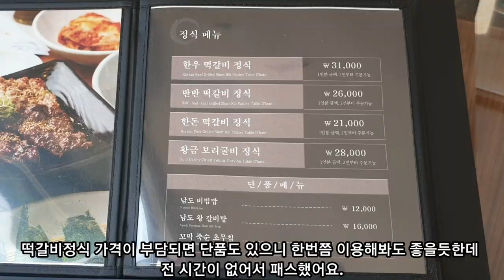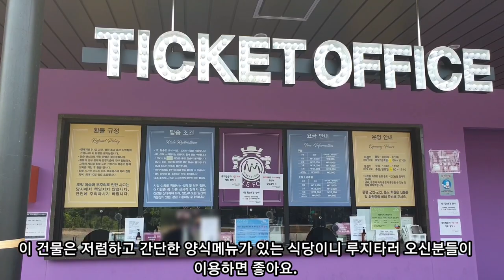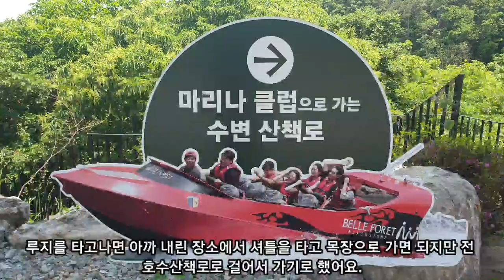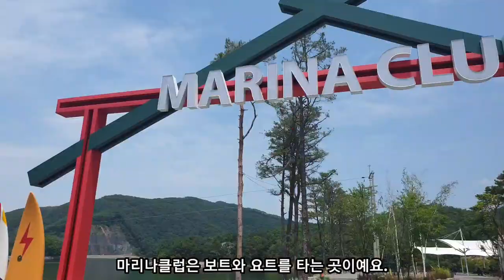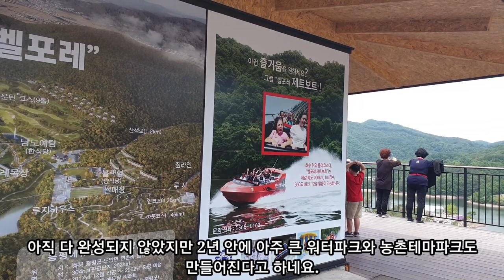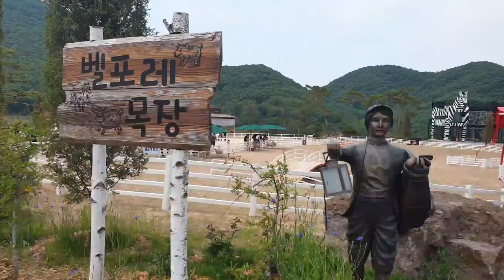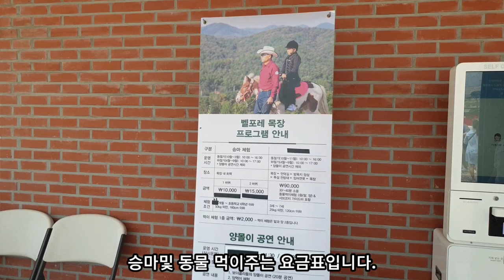아름다운 자연과 동물과 인간이 교감하는 머물고 싶은 증평 벨포레 - 루지타기, 보트타기, 목장체험과 호수길 산책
이 영상은 천혜의 아름다운 자연과 동물과 인간이 교감하는 머물고 싶은 증평 벨포레 복합리조트로 루지타기, 아름다운 호수에서 보트타기, 동물과 교감하는 승마와 동물체험 그리고 조용하고 아름다운 호수길 산책을 할 수 있는 곳이며 앞으로 대단히 큰 워터파크와 농촌테마파크가 만들어질 예정이여서 당일이 아닌 하루정도 머물면서 즐기며 힐링할 수 있는 국내에서 손꼽히는 가장 아름다운 복합리조트로 완성될것으로 기대가 됩니다.